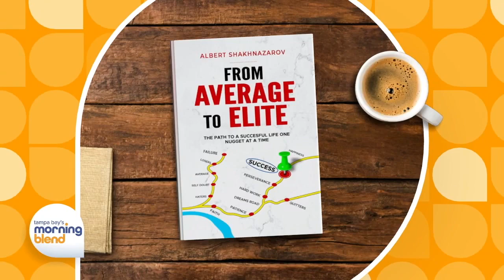We're Talking with the CEO of Axe Elite About His Story & the Future of the Company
Albert Shakhnazarov’s story doesn’t read like your typical CEO success tale. What you get is the grit of a man who built something extraordinary from the ground up, a man who transformed hardship into opportunity and led Axe Elite, a dynamic sales and business development firm, to the top of its game.

For Albert, it all started in a refugee camp in Moscow. That’s where he began his journey, but it’s far from where he ended up. Fast-forward to today, and Axe Elite, the company Albert founded, is now proudly ranked 1,408th in the nation and 10th in Connecticut on the Inc. 5000 list of America’s fastest-growing private companies.

Albert's vision is to not just make Axe Elite a leader in sales, but a powerhouse for personal and professional growth.

A central part of this effort is Axe University, a groundbreaking program that equips aspiring entrepreneurs with the tools, skills, and mindset they need to succeed in a rapidly changing business landscape.

You can also purchase Albert's book From Average to Elite